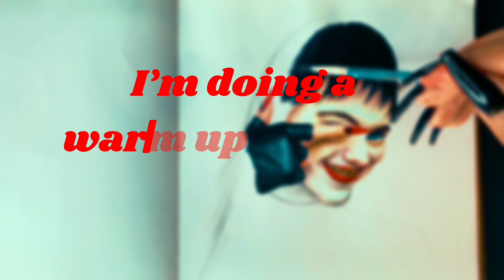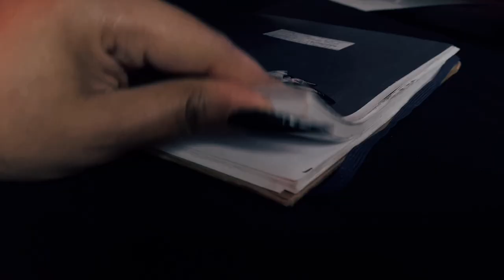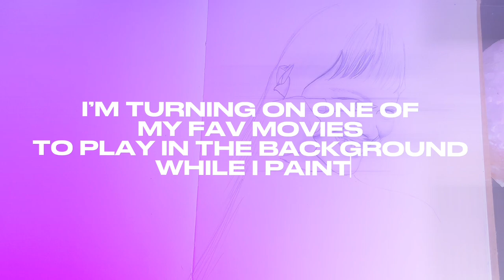Paint With Me & Chill 🖤| Acrylic Painting Timelapse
*Be sure to adjust the video quality in settings to (1080p)to see this video in high quality!*

Art Reference Photo : Ilona Desmet by Lee Wei Swee for Numéro
Netherlands

Music Used In This Video:

@Rhythm Library
@yogic beats
@the tipsy turtle